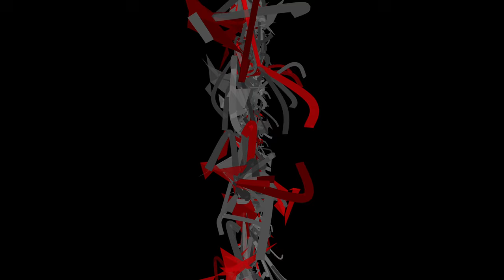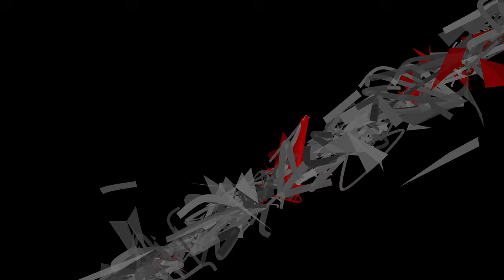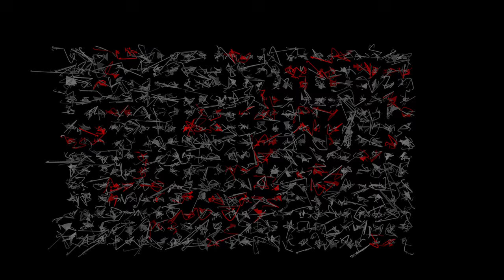Neurography screen recording 2.2 (2024)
Screen recording of the interactive installation Neurography (version 2.2), 2024.

'Neurography' is an immersive interactive artwork that automatically generates evolving 3D graphic characters that resemble both human hand-writing and a 'field' of 'abstracted' neurons (composed of a nucleus, an axon, a variable number of dendrites and three `terminals). The intention is to create a form of automatic writing made by a machine (instead of by a human) that evokes the behaviour of an organic neural network.

Automatic writing is commonly understood to be a form of unconscious expression, where a human in a fugue or similar state, writes automatically. The writing often resembles hand-writing but tends to look more like scribble. The perceived value of automatic writing is dependent on the apprehension that human beings possess a subconscious (or unconscious) that can be interpreted through the act of automatic writing. The technique was popular amongst early 20thC aficionados of theosophy and early psychology. Surrealist artists such as Andre Masson used the technique to develop semi-abstract artworks, whilst later authors and artists, such as Henri Michaux and Cy Twombly, employed the technique to develop highly sophisticated paintings and 'writings' that questioned both the authenticity of the artist's mark-making and the semiotic potential of writing. Jackson Pollock's late paintings can also be interpreted within this framework.

The work also seeks to evoke the structure and appearance of organic neural material (eg: the human brain) in order to further engage the idea of the subconcscious (both human and as a machine representation) as the origin of the illisible field of writing the work appears to manifest as.

'Neurography' is a further development of the prior recent interactive installation artworks 'Autography' (2020) and 'Corpography' (2023). The work is interactive with viewers (interactors' bodies). The point of view the work is seen from is defined by the position of the viewers heads, whilst the behaviour of the individual 'neural' characters are partly dependent on the physical movement of the viewers (eg: their spines control the axon, or backbone, of the neural character, their arms the dendrites and their legs the terminals). The work employs video projection and body tracking technology to immerse interactors within an interactive visual environment.